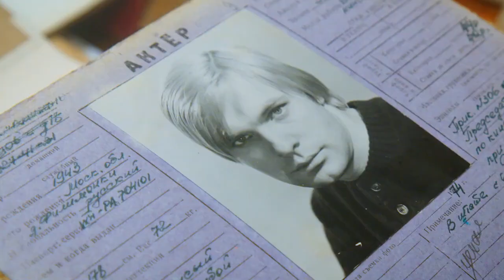Oleg Trailer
Trailer for the film Oleg